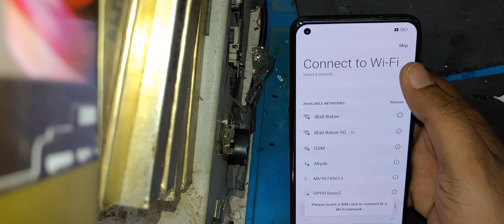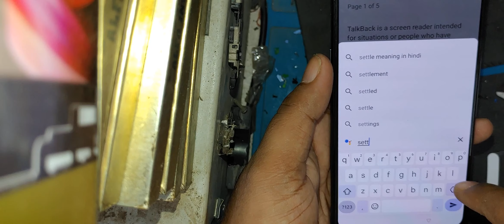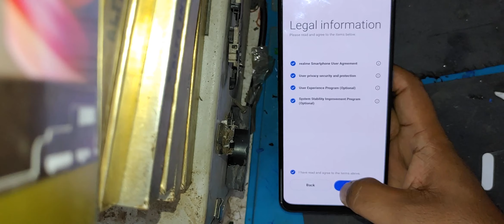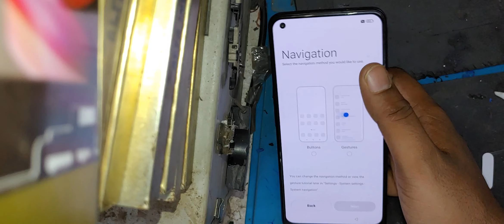Realme 9 Pro+ (RMX3396) Frp Bypass Android 12 Without Pc | Any Realme Device Frp Unlock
Bypass Google Acccount Realme Any Device Android 11/12 Without Pc

🔚About
Someting New